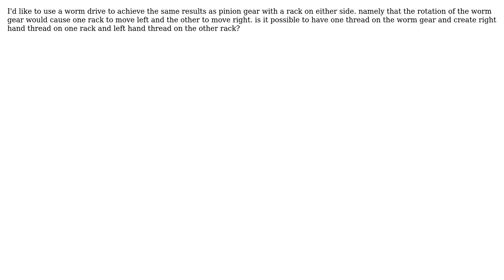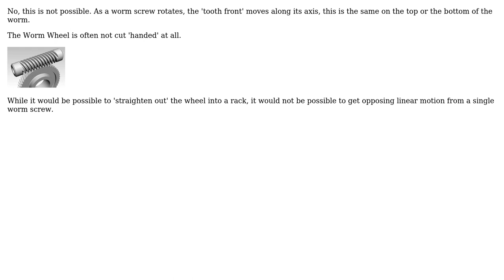Engineering: convert rotational movement to linear in opposing directions using worm gear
With thanks & praise to God, and with thanks to the many people who have made this project possible! | Content (except music & images) licensed under CC BY-SA | Music | Images & others | With thanks to user Jonathan R Swift user Bezalel Haberman-Browns and the Stack Exchange Network Trademarks are property of their respective owners. You are responsible for your own actions.